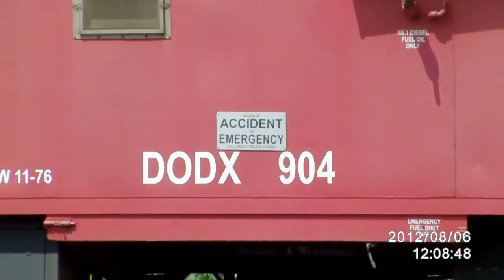HD: CSX Q433 brings down a caboose!!! 8-6-12.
Catch of the day, maybe week, possibly month and etc. CSX Q433 is a 141 car mixed freight running about 16 hours late through Bergenfield, NJ on the CSX River Line. I decided to test the Clinton Ave. shot, (not knowing what was coming until about five minutes before it came. The lighting was perfect for the shot and there was nothing in the way on my side. Two GE crappers are leading with a nice crew as the engineer have me a horn salute. For the best quality watch in HD 720p. Please enjoy!